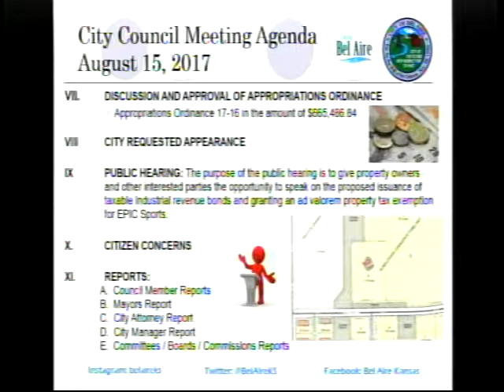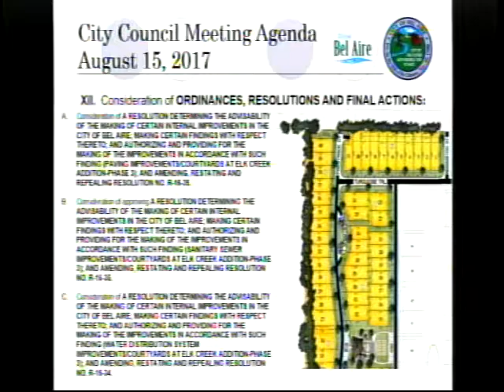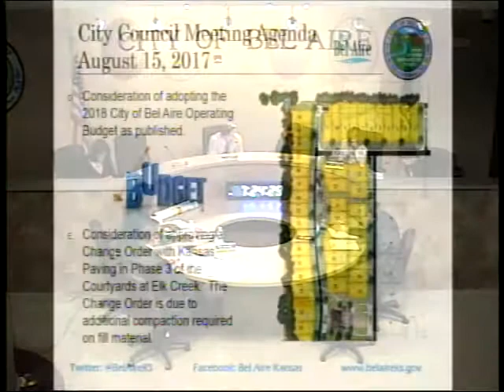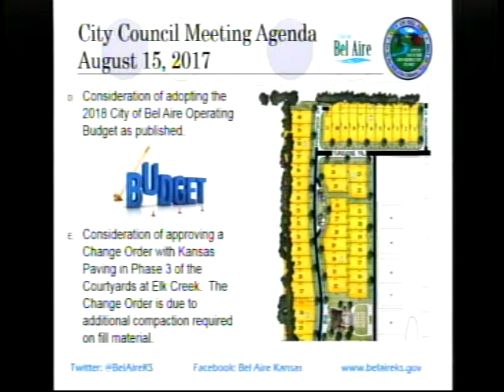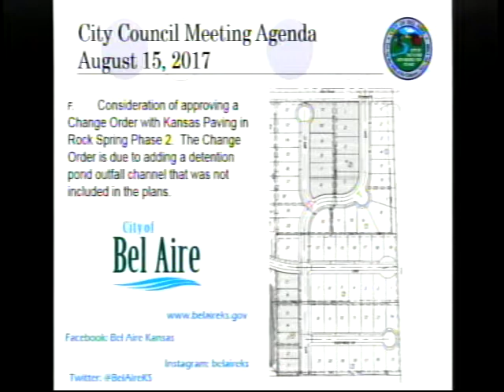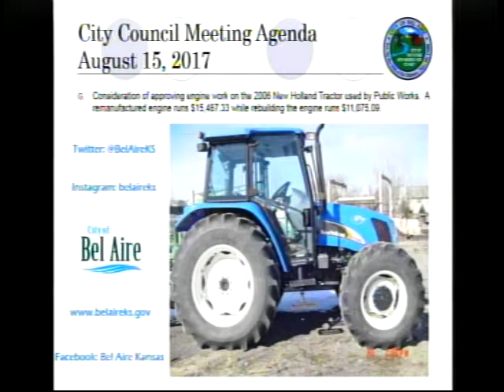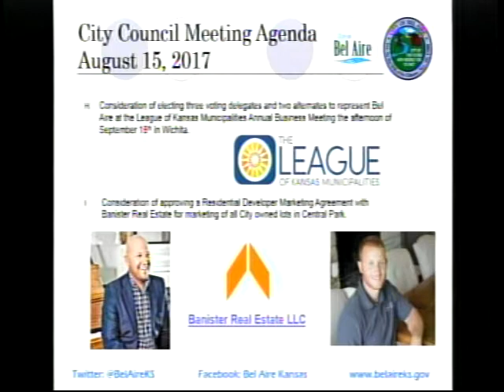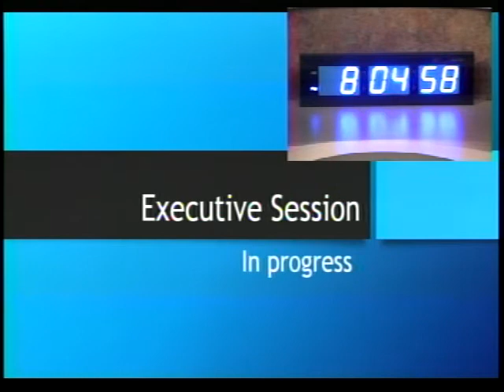August 15, 2017 - Bel Aire City Council Meeting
City of Bel Aire Ks, City Council Videos